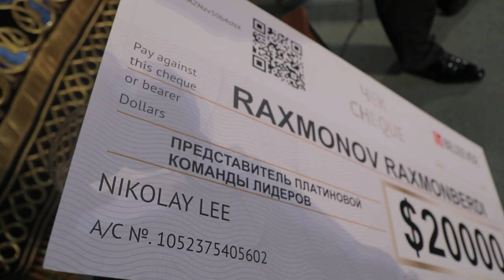Вручение чека на 20.000$ Рахмонову Рахмонберди | BELEEVER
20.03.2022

BELEEVER | UZBEKISTAN
С нами тот, кто в нас верит

ОФИЦИАЛЬНЫЕ СООБЩЕСТВА BELEEVER